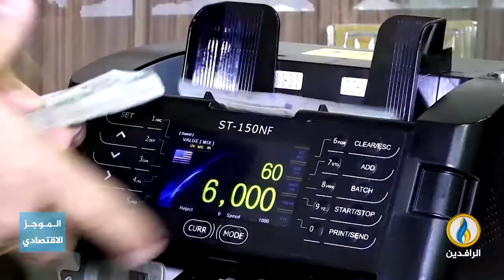أبرز الأخبار الاقتصادية على قناة_الرافدين ليوم الأحد في